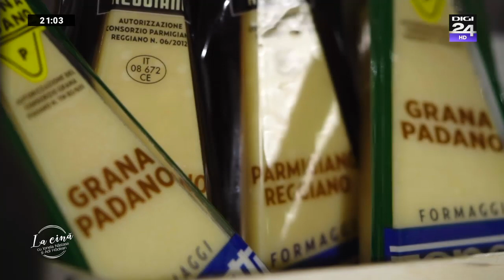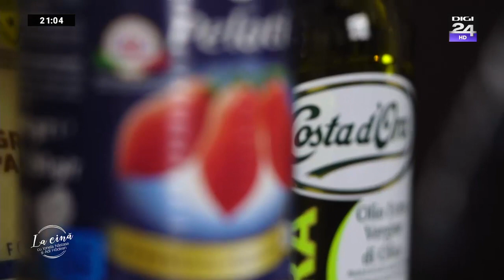Digi24 - La cină, 2020-05-30. Interviu cu Gică Popescu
La cină din data de 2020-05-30. Personalități de succes din toate mediile se vor întâlni în fiecare sâmbătă de la ora 21.00, la Digi24, la cină cu Ionela Năstase și chef Adi Hădean, în cadrul unui proiect nou în România, difuzat de televiziunea de știri a Grupului Digi.